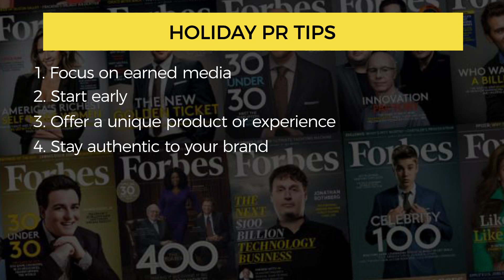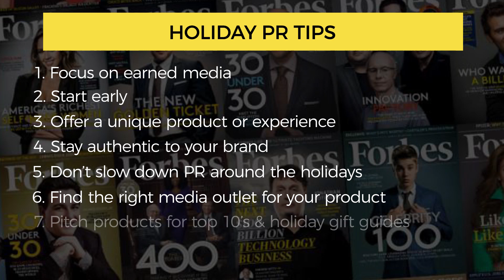Holiday PR Tips | Forbes Councils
It's never too early to start thinking about your PR strategy for the holidays.

The Forbes Councils are invitation-only organizations for senior-level business professionals.

Not a member?  to see if you qualify